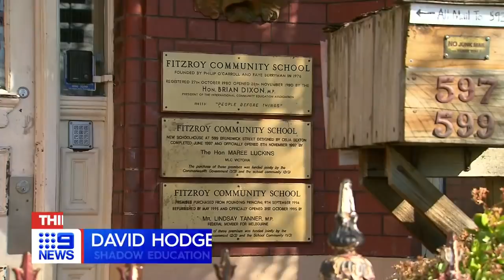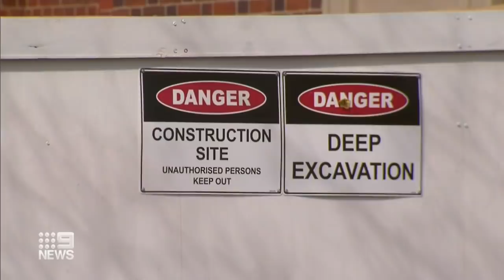Compliance crackdown on Melbourne construction sites | Coronavirus | 9 News Australia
Rule-breaking construction sites will be hit in a four-week compliance blitz, as Victoria recorded 473 new COVID-19 infections today.